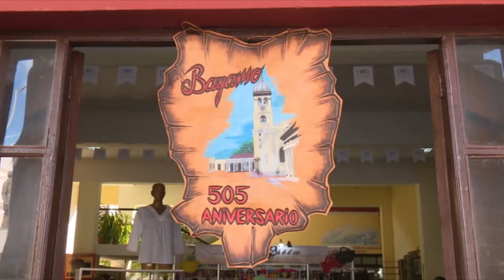Feria de artesanía atrae a los bayameses durante Fiesta de la Cubanía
Con sede en los alrededores de la Plaza de la Revolución en Bayamo, la Feria Bayart, que convoca el Fondo de Bienes Culturales en Granma, cuenta con la participación de artesanos de cinco provincias cubanas. La feria que se celebra cada año con motivo de la Fiesta de la Cubanía tiene gran aceptación por el pueblo.